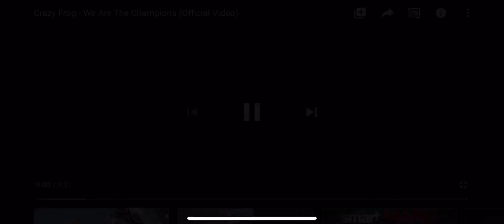We are the Champions